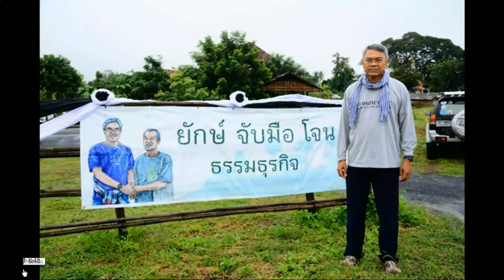Kinh doanh công bằng - Fair business (Thuyết minh tiếng Việt)